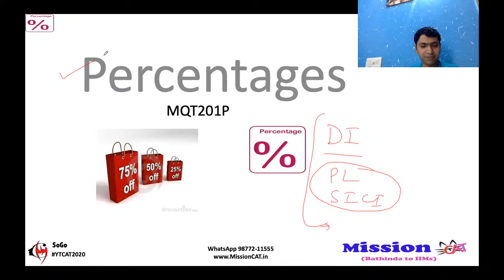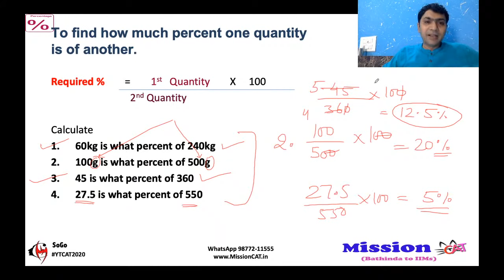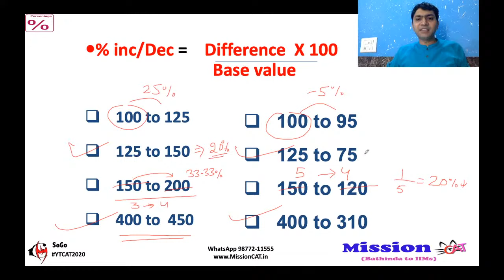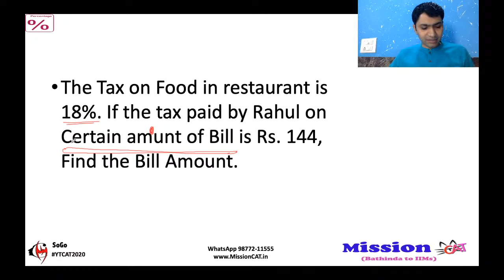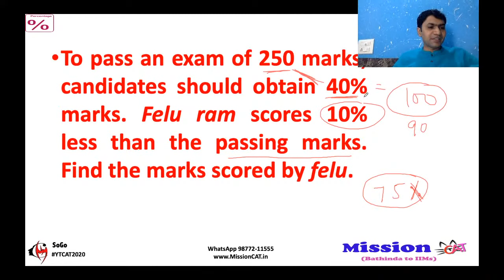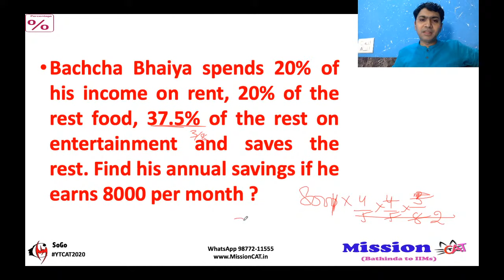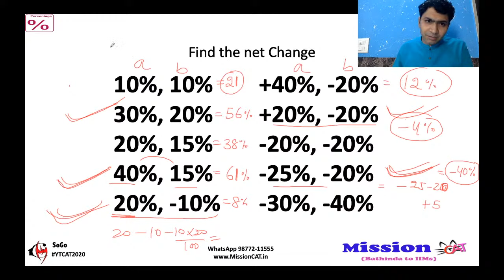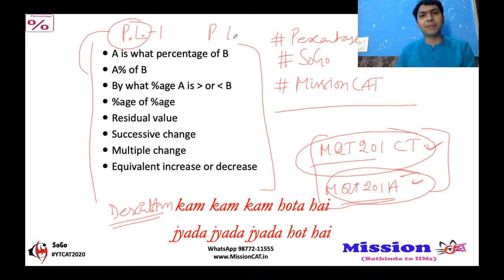Percentages For CAT by SoGo Sir | Lecture-1 | Basic to Advance Concepts Quants | Sony Goyal, IIMA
Percentages For CAT by SoGo Sir | Basic to Advance Concepts I Quants |  Sony Goyal, IIMA |

The concept of Percentages is an important topic for the CAT exam aspirants. The topics come in various forms in the CAT quantitative aptitude section as well as in the logical reasoning section. CAT exam aspirants must, therefore, prepare this topic thoroughly to get high percentile in the exam. “Per cent” as the word suggests means for every hundred. All questions from this concept are directed to find answers pertaining to percentage topics.

Learn With Sony sir's unique and structured style of teaching!!!

Students will get clarity on the basics of the topic. The Basic Concepts of Number System are used in a number of other topics like Data Interpretation, etc.  Sony Sir will help students master the topic of Percentages with practice Questions to perform well in CAT XAT SNAP IIFT etc. Learn a special trick to avoid formula and calculations.

After the Class/watching Video students can appear for Class Test (10 Qns) of Percentages on MyCareer App and you can also Solve Assignment related to the topic on the same app (40 Qns)

SonySir is an Alumnus IIM Ahmedabad, with a record of cracking CAT Multiple times 99%iler & above. He Coach students in Bathinda, Punjab to get into Best B Schools in the country. So far more than 400 Students from the region have got into IIMs and Top B-Schools.

Want to join our CAT Batch ?

Batch Starting Soon ! Hurry up & Join now !

Dreaming IIMs !!! Crack CAT with SoGo 100 –  Personal Mentorship Batch for CAT

By Sony Goyal sir - IIM A alumnus  ,  13 times 99+%iler

- 1 Goal IIMs
- 10 Months Coaching
- 100 Students only
- 1000+ Hours of Input
- 10000+Ques

Last Few seats left!!!

Mission CAT
M.9877211555

Excellent Results year after year says everything

Mission CAT
Get Branded for Life